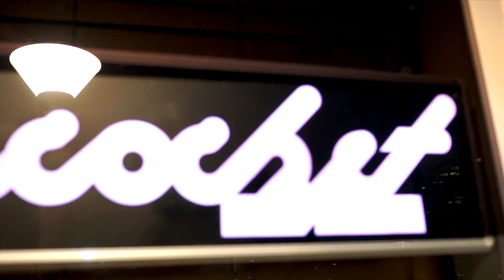Ricochet Quick Peak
Ricochet Quick Peak with Cleaveland Jones